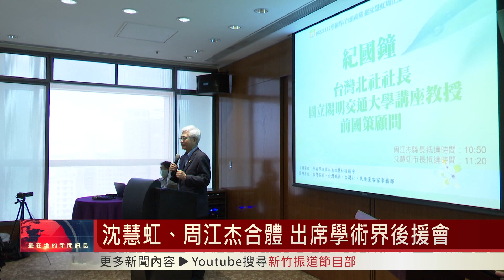沈慧虹、周江杰合體 出席學術界後援會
民進黨新竹市長候選人沈慧虹和民進黨新竹縣長候選人周江杰，合體出席台灣客社舉辦的「學術界/台派政黨挺沈慧虹周江杰聯合記者會」。台灣客社社長陳彩仁，拜託客家鄉親相互動員，11/26號一起去投票，讓新竹縣市持續進步發展的沈慧虹、周江杰高票當選。